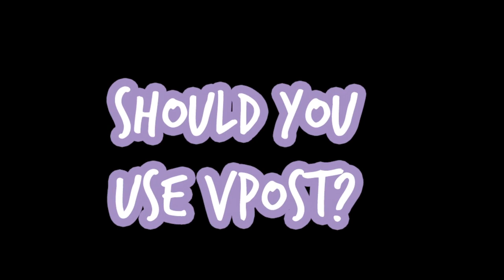Colourpop Cosmetics Collection, Review & Swatches! | Rustyshoes92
HELLO EVERYONE! :) ( MORE INFO BELOW!)

✿ Products/People Mentioned are Listed Below ✿

Colourpop x Shaaanxo Foursome:

XO
Selfie
Rebel
Deluxe

Colourpop Where The Light Is Foursome by Kathleen Lights:

Blaze
Cornelious
Glow
Kathleenlights

✿ Makeup I'm wearing in this video ✿
Foundation: NARS Sheer Glow | Santa Fe
Blush: Hourglass Ambient Lighting Blush Palette | Mood Exposure
Eyeshadow: Makeup Geek
Lipstick: NYX Soft Matte Lip Cream | Cannes

NOTE:

*If you want me to accept your follow request on my Instagram account, leave a comment on my videos so I'll accept your request!

Tiara xx